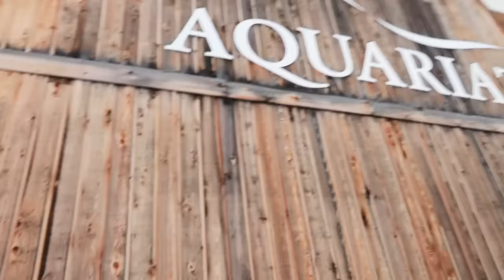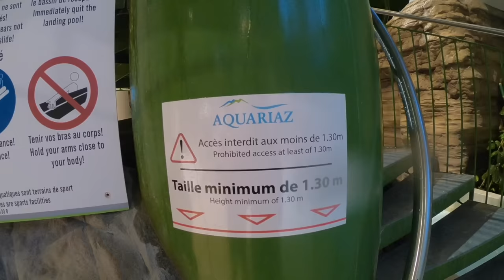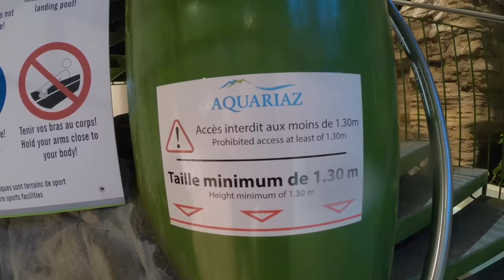VLOG - UN PARC AQUATIQUE DANS LA NEIGE ! - Toboggans & Jacuzzi à AQUARIAZ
Swan et Néo s'éclatent dans le parc aquatique Aquariaz à à Avoriaz 1800
Un parc aquatique dans la neige, en pleine montagne !
Piscines chaudes,  toboggans aquatiques, aire de jeux, parcours fun, Jacuzzi extérieur dans la neige,  etc...
Après une bonne  journée de ski, c'est l'endroit idéal pour passer un excellent moment p:)

Micro studio